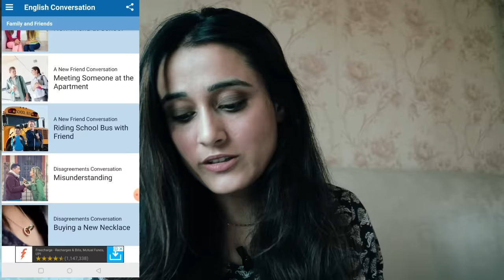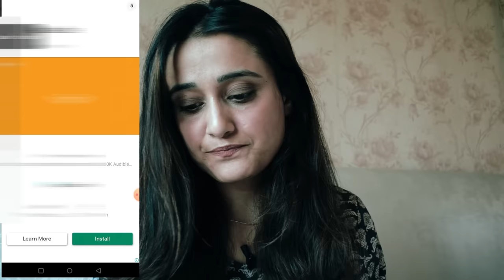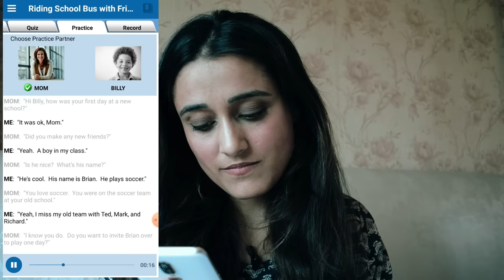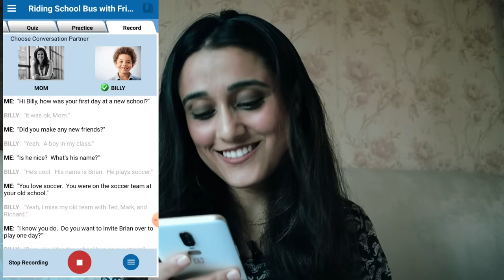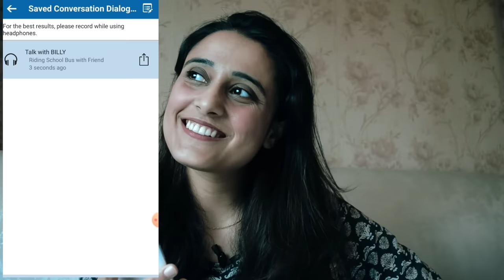This free app is brilliant to practice English speaking when you're alone -helps you kill hesitation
I know you want to speak fluently in English but where and with whom to practice is blocking your way.

Download this application from the play store and start talking in English by reading what's written with a fictional character.

I'm coming up with more such videos, I will sure make some change to your life.